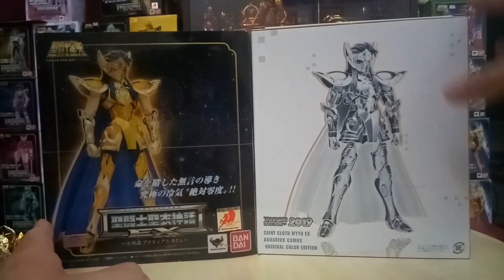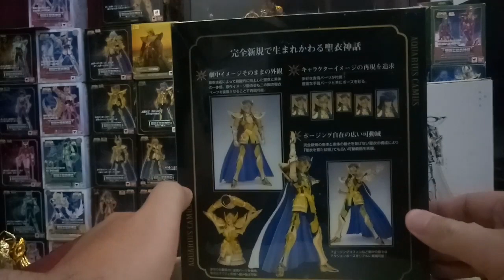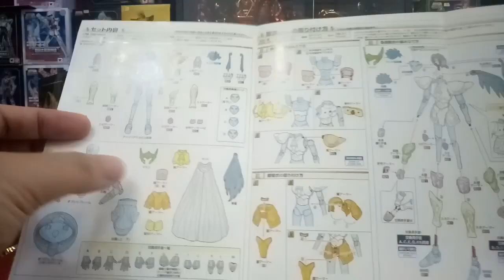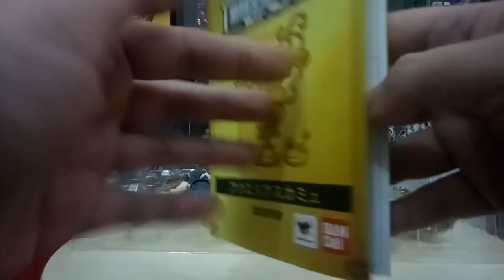Saint Cloth Myth Ex Aquarius Camus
Mereview Aquarius Camus dari memasang armor jg pose pose